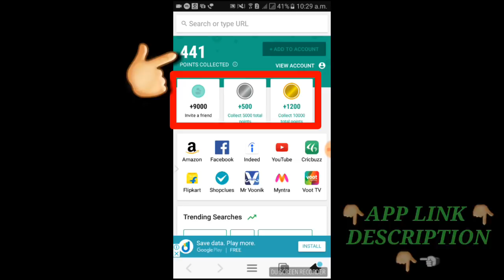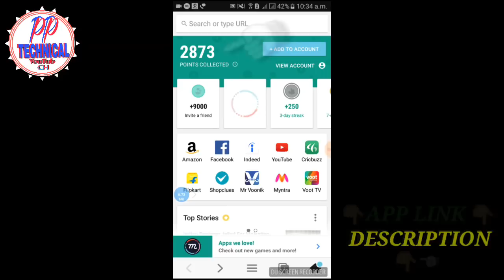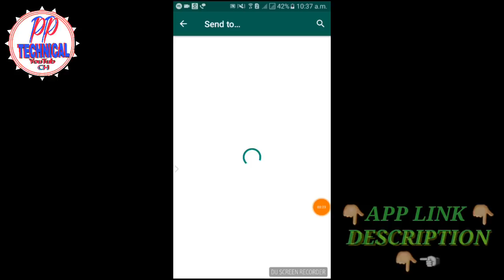mCent Browser new update//unlimited points loot offer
👉 mCent Browser☜
 to surf the net and
👌 earn points 👌for free mobile recharge. Install fror
✅ Google Play
1.👇👇👇👇get free 9000point's 👇👇👇

google tez app is give u instant Rs51 money to your Bank account
just download it
and link your bank account
set upi then send Rs1 to friends get money

2.phonepe app is give u Rs500 money just download this app through this
only 5 friends.
DOWNLOAD IT AND add Bank account. thats it.

3.Get Rs. 50 cashback on your first transaction by transacting with Freecharge.
just download this app through this ☝👆link
and link your bank details and set a upi pin then send me Rs1 u can get Instant Rs51 in your bank account. coll.
hurry up 👆👆👆👆👆👆👆